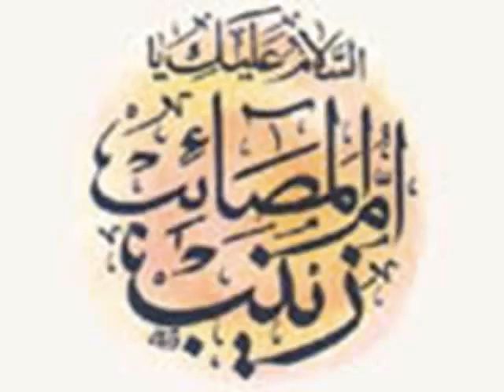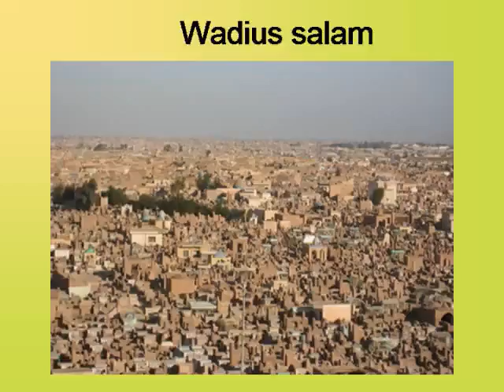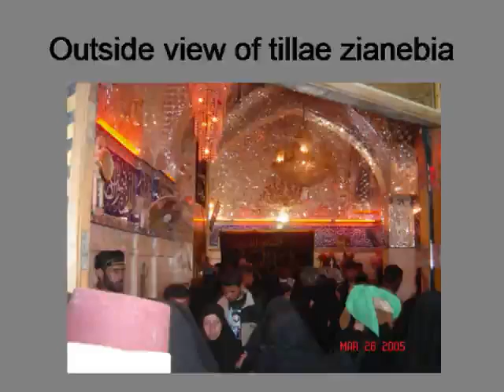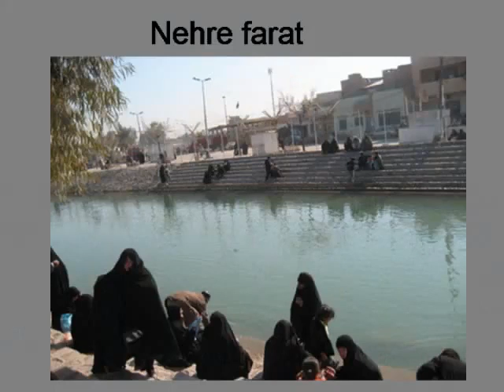Aey Dilbaraney Jafferey Tayyar**Kaniz-e-Reza***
This is the noha in which Bibi zaineb Salamullah Alaiha teaching her chidren to go and fight for her brother Imam Hussain Alaihis Salam